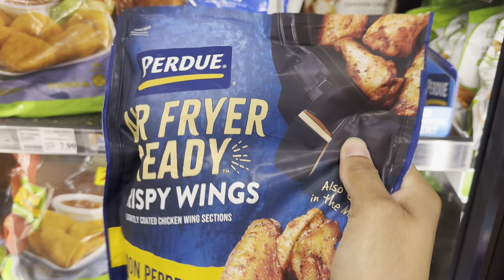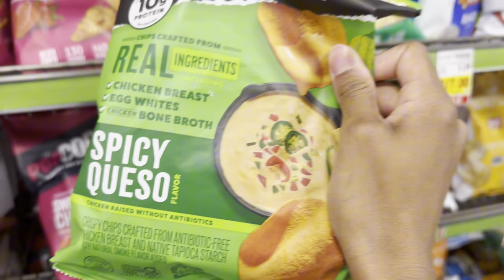vlog ✧.* a regular day | chit chat, grocery shopping, dentist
faq 🌼
age: 22
birthday: nov 7
where am I from: ohio
favorite color: green
zodiac sign: scorpio
camera: iphone 15 pro max